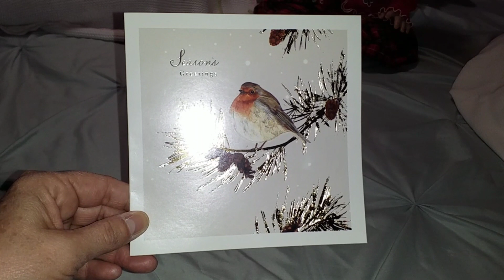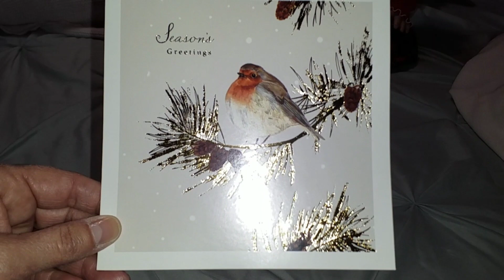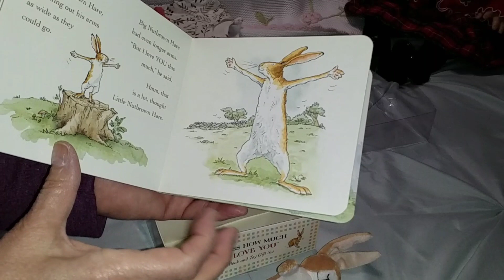Merry Christmas Happy Mail!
Video for adults only